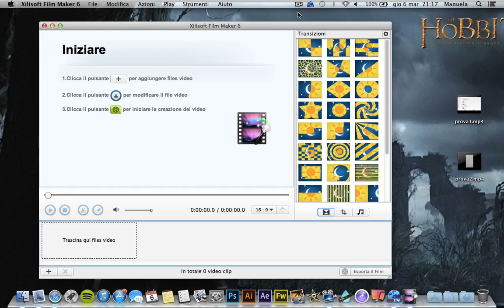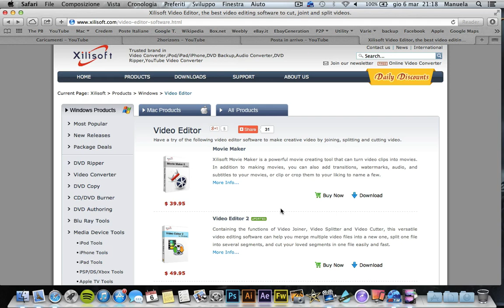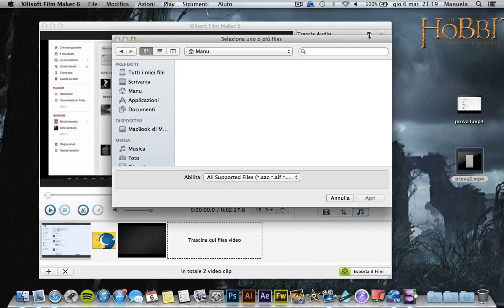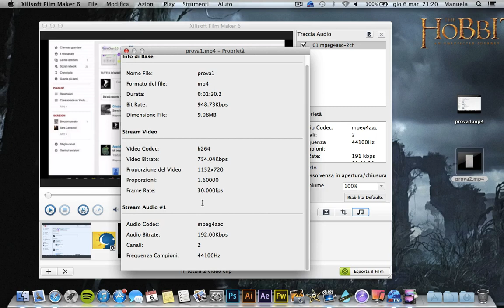Xilisoft Video Maker - Recensione Stupenda by 2H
Questo meraviglioso software costa solo 39,95  $.